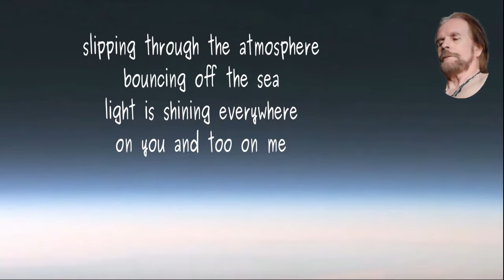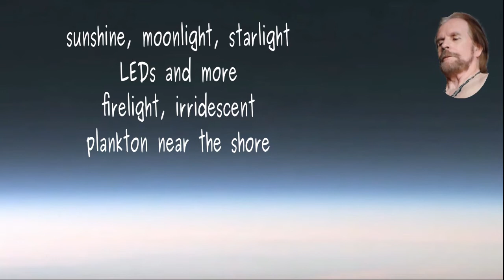Photon Fairies Dancing